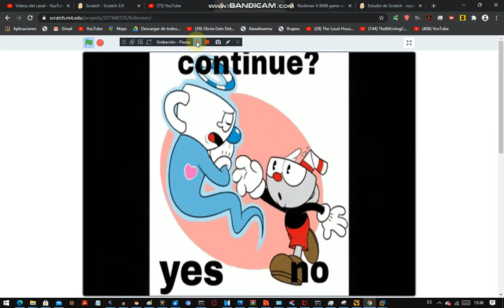Mugmans epic adventure (English PC bootleg) game over